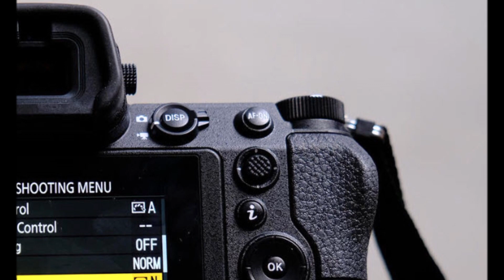Nikon Z7 hands on review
The DSLR dynasty just entered the full-frame mirrorless revolution, and it might just be Nikon's smartest move yet